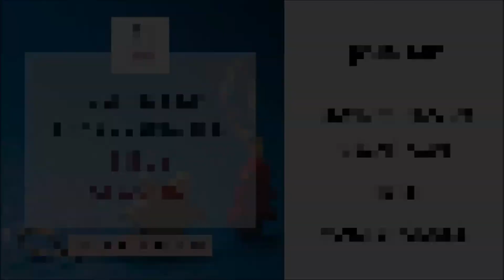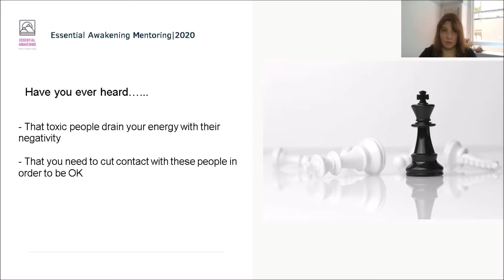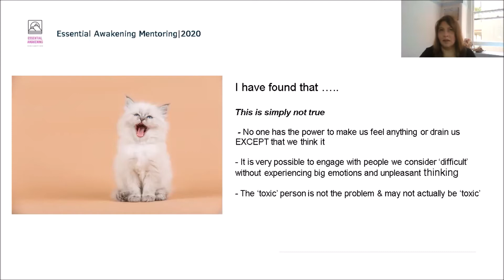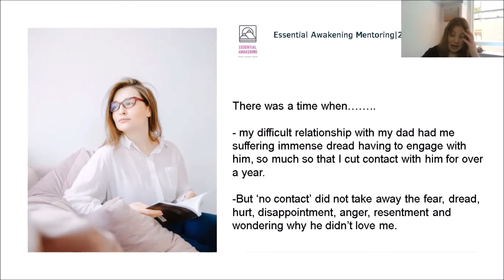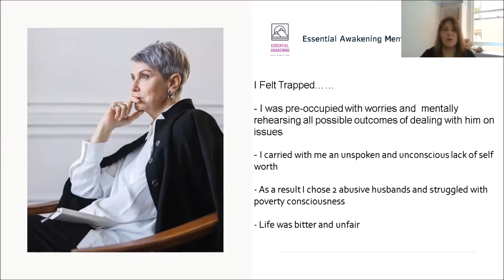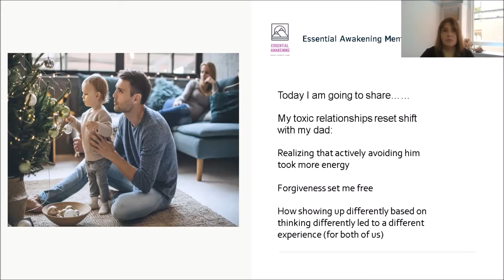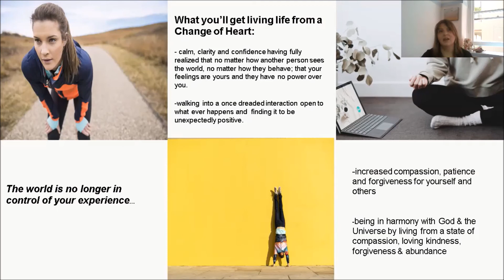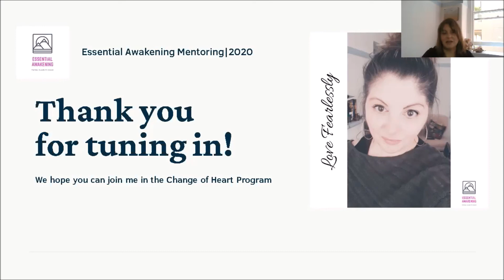Live Stay Sane In The Silly Season 2020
A live Masterclass on how to be OK during the holiday season gatherings and avoid leaping across the table with a fork in hand at that annoying person sitting across from you.